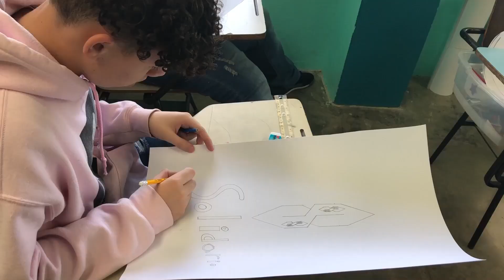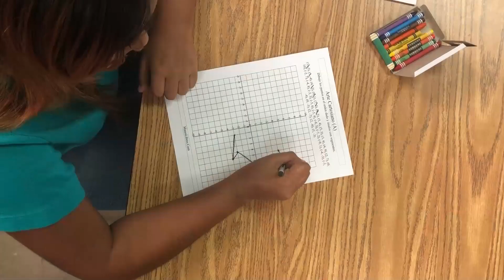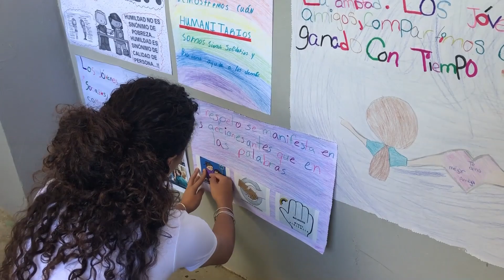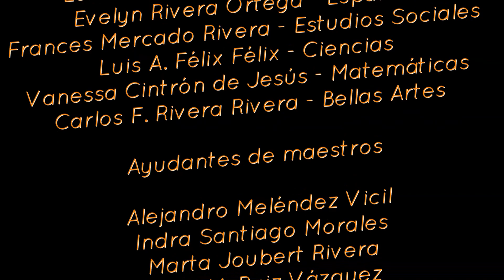VERANEarte 2019 ¡ Demuestro mis virtudes ! Guayama P.R.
(PBL) Integración de las Bellas Artes a las áreas académicas haciendo una
 composición de la letra , música y video por los maestros y estudiantes del
Campamento de verano 2019  en la Escuela Francisco Garcia Boyrié de Guayama P.R.